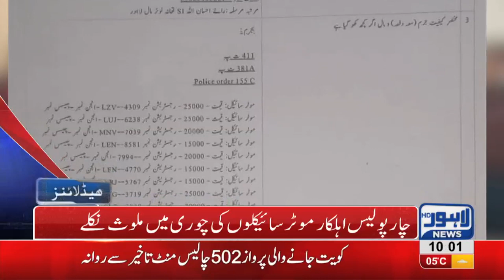10 AM Headlines Lahore News HD – 26th January 2019